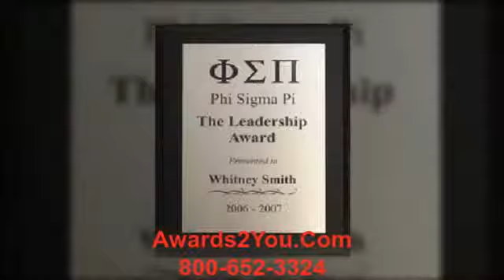plaque trophies Fresno, CA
For
Awards2you Manufacturers of fine awards and plaques since 2001.

An award is something given to a person or a group of people to recognize their excellence in a certain field; a certificate of excellence. Awards are often signified by trophies, titles, certificates, commemorative plaques, medals, badges, pins, or ribbons
engraved photo plaques
trophy plaque engraving
photos engraved in wood
wooden memorial plaques
laser engraved gifts
laser engraved portraits
laser engraved pictures
making plaques
laser plaque engraving